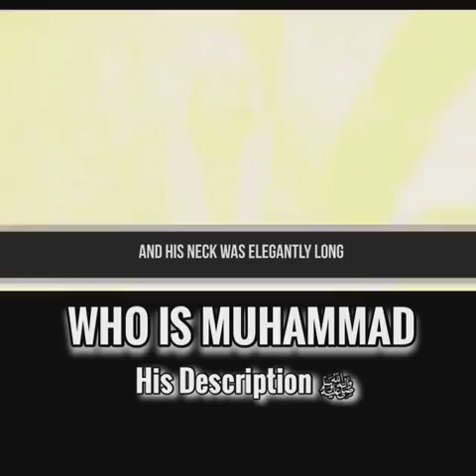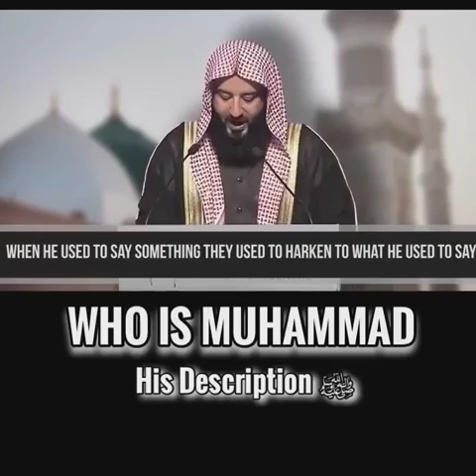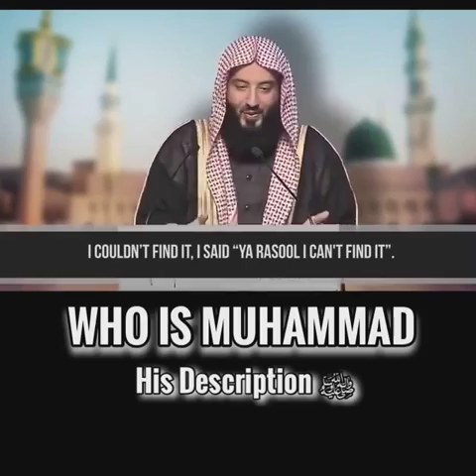Who Is Muhammad? His Description